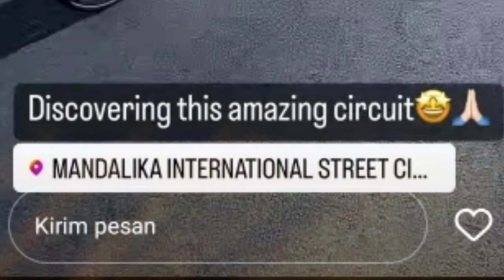PEMBALAP HONDA XAVI VIERGE LARUT DALAM KEINDAHAN PULAU LOMBOK